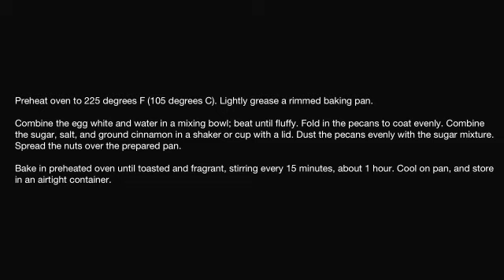Old Fashioned Roasted Pecans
Roasted Pecans done the tradional way.